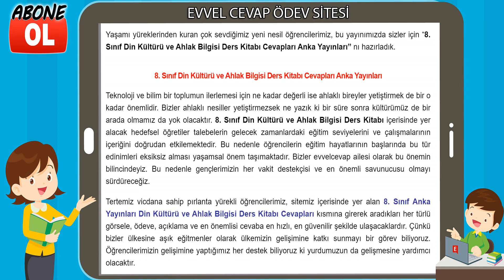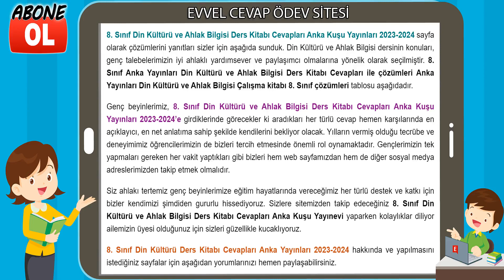8. Sınıf Din Kültürü Ders Kitabı Cevapları Anka Yayınları